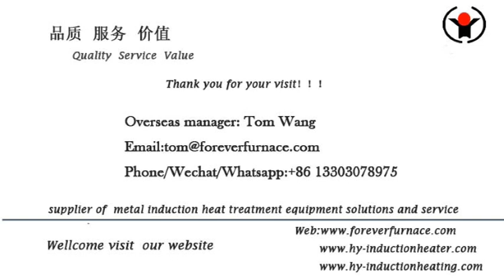steel billet heating furnace